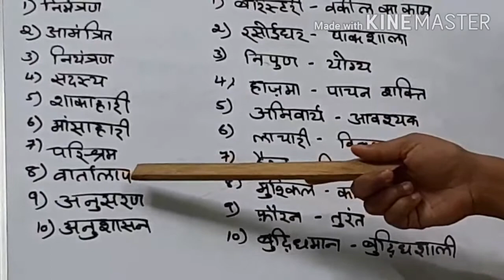Springfields School, Masabtank 2020-21 Class 6th Hindi by Mrs. Jameela Banu (3/4/2021)